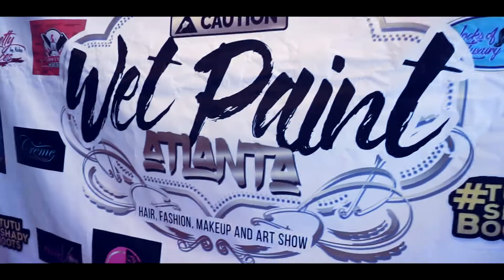CAUTION Wet Paint Atlanta SUMMER 2017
FrozenMomentsMedia covering CautionWetPaint Fashionshow. it was EPIC!! Exclusive footage coming soon atlantafashion floridafashion fashionlife atlfashion MediaPassWorldwide mediaPassAtlanta @corvette_one